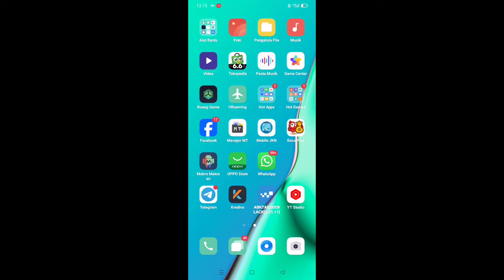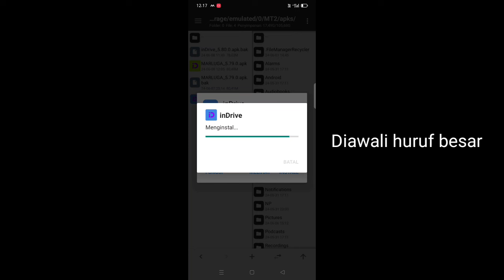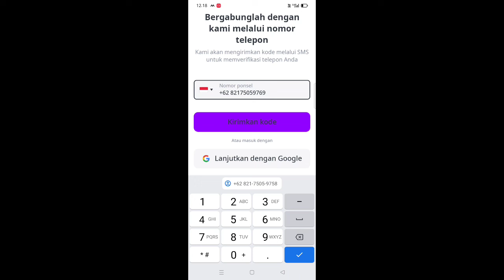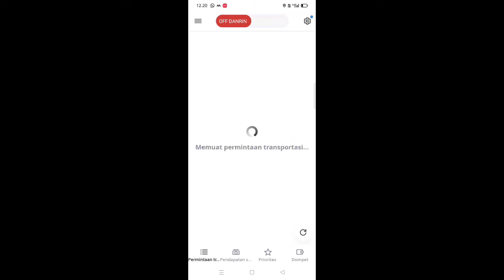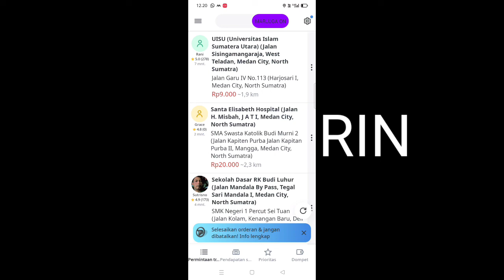MOD INDRIVER GRATIS VERSI 5.80.0 YG SERING DICARI DRIVER